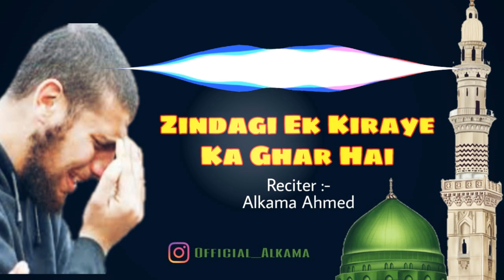2021 New Islamic Nazam - Alkama Ahmed - Zindagi Ek Kiraye Ka Ghar Hai - Best Naat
This is an official YouTube Channel of Alkama Ahmed.